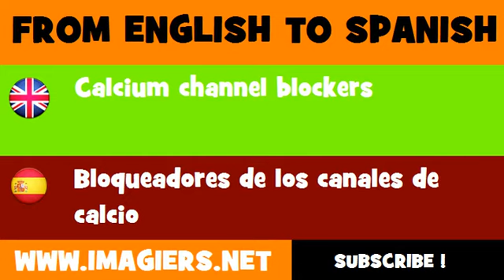FROM ENGLISH TO SPANISH = Calcium channel blockers